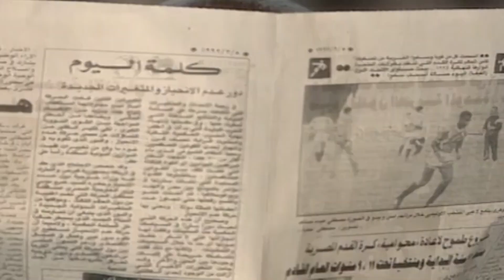بوجي وطمطم | فانوس يا ناس كله طعامة يعرف يقول بابا وماما 😍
اتفرج على مسلسل بوجي_وطمطم على